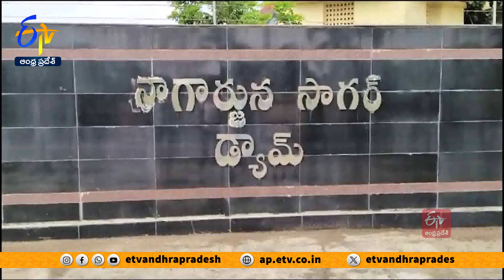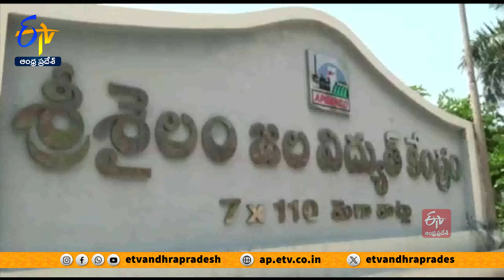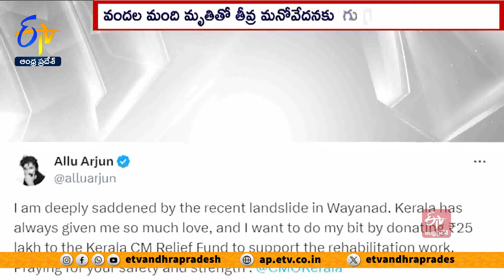Ghantaravam 7 PM | Full Bulletin | 4th August 2024 | ETV Andhra Pradesh | ETV Win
4th August 2024 | 7 PM | Ghantaravam | Full Bulletin | ETV Andhra Pradesh |ఈటీవీ ఆంధ్రప్రదేశ్‍ | ETV Win | ఈటీవీ విన్‍